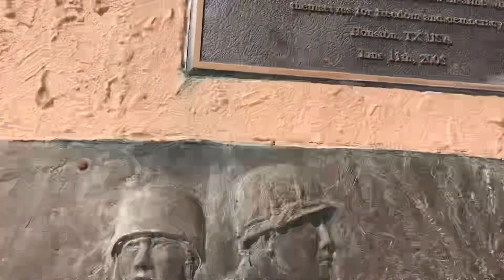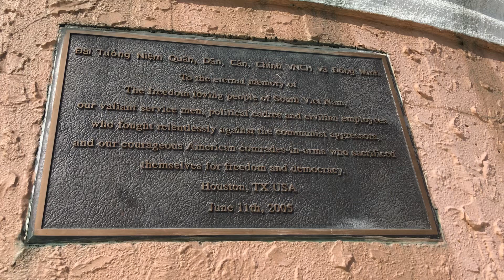THAM QUAN ĐÀI CHIẾN SĨ Ở THÀNH PHỐ HOUSTON